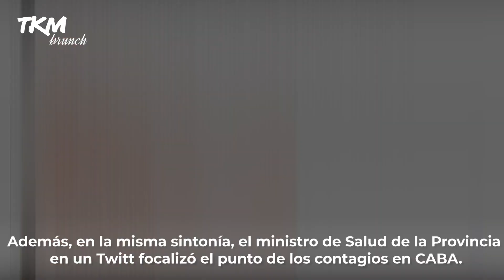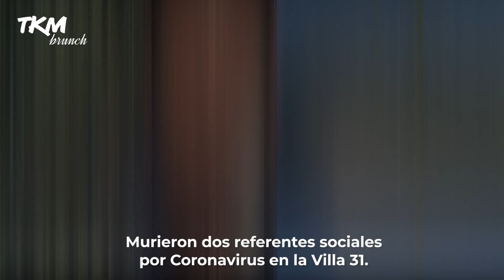¿SIN PUENTES? CRUCES entre PROVINCIA y CABA por los CONTAGIOS de CORONAVIRUS | Brunch de Noticias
Los intendentes del Conurbano bonaerense están enojados porque Larreta abre los comercios en CABA. Dicen que es el mayor foco de contagio y lo responsabilizan por una oleada expansiva que podría generar en cuanto a contagios. Algunos, como Juan José Mussi, ex ministro de Salud y actual intendente de Berazategui, dijeron que hay que cerrar los accesos para evitar que la gente de Provincia viaje a la Ciudad. En el medio, el ministro de Salud Daniel Gollán compartió un Twitt haciendo foco en la centralidad de los contagios en el distrito que gobierna Horacio Rodríguez Larreta. ¿Habrá acuerdo? ¿Es un aprovechamiento político con la Pandemia? ¿Quieren dinamitar la relación del Presidente con Larreta?